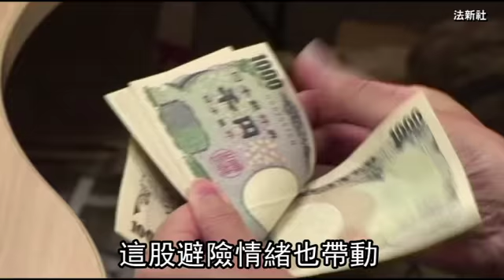川普洩密恐遭彈劾 日圓黃金強漲 | 台灣蘋果日報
「川普洩密門」急速發酵，全球市場緊急進入避險模式，帶動避險資產日圓今亞洲盤一度升破113日圓兌1美元，金價升破1245美元。美元指數連5天走貶，今亞洲盤瀕臨98大關，美股道瓊期指也跌逾百點。
正當川普團隊通俄疑雲擴大之際，美國《華盛頓郵報》前天揭露，美國總統川普上周在白宮閉門接見俄羅斯外交部長拉夫洛夫、俄駐美大使基斯利亞克時，洩露有關激進穆斯林組織「伊斯蘭國」意圖發動攻擊的敏感機密。